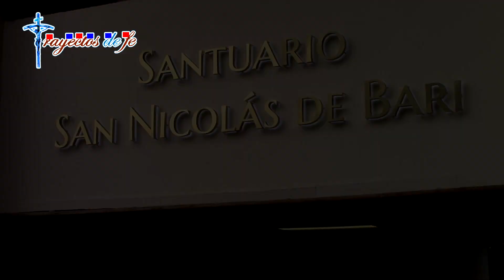Virgen de Zapopan Visita la Parroquia San Nicolas de Bari. Bloque 3